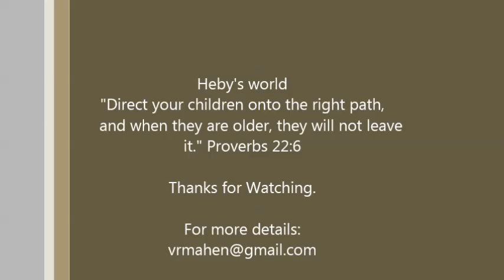Bless the Lord I by Hebron Ezra I Dad's time I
"Direct your children onto the right path, and when they are older, they will not leave it." Proverbs 22:6.

While on lock-down at home on COVID 19 this was recorded to take his stress out.